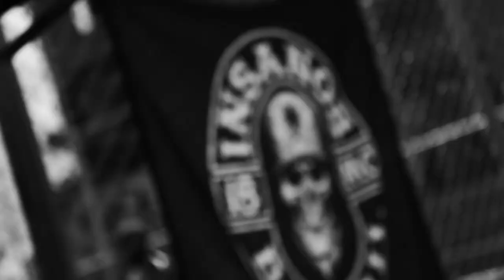BASQUETE SOCIAL - JÓIAS DO FUTURO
Ação social utilizando o esporte como ferramenta social dentro de comunidades carentes e o apoio da sociedade local.